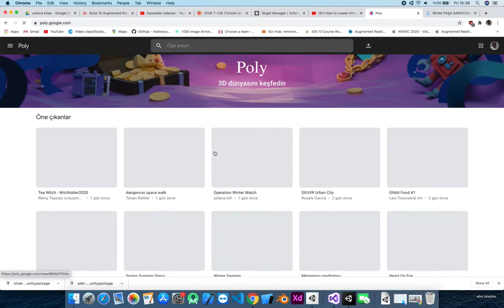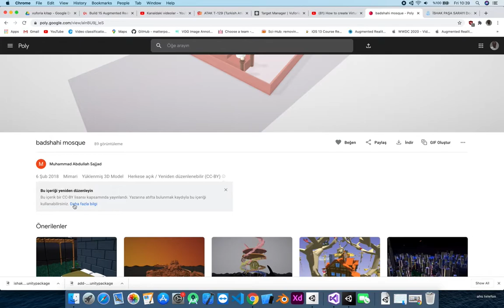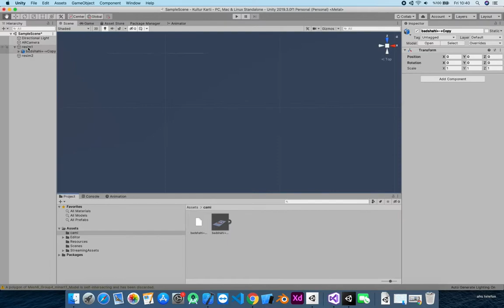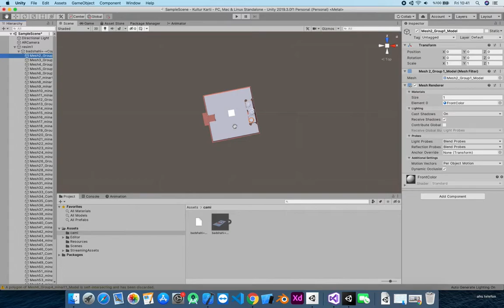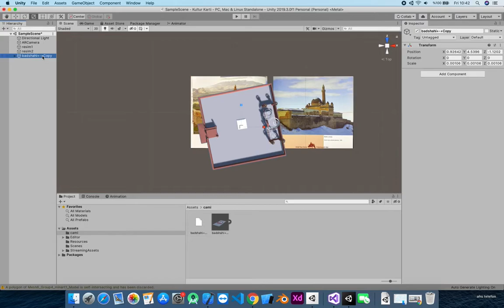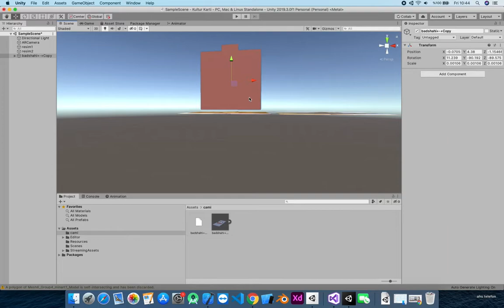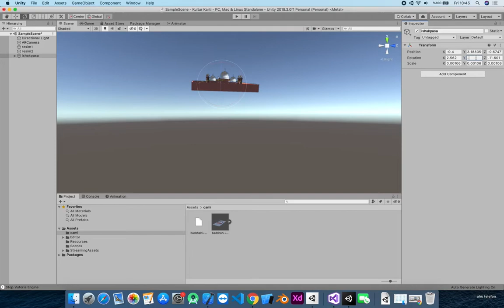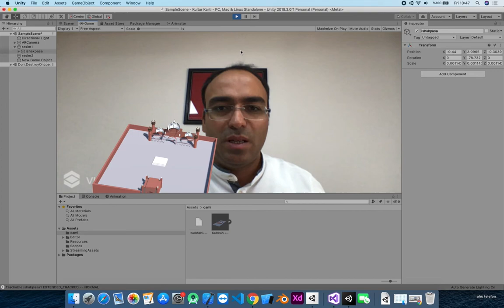Hedef Resimlerin Yüklenmesi ve İlk Sayfa Obje yerleşimi